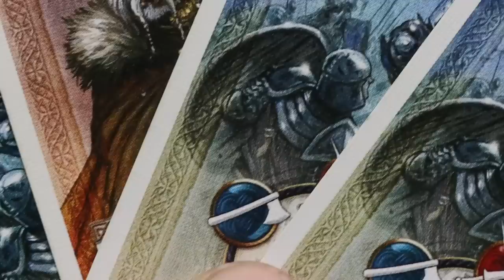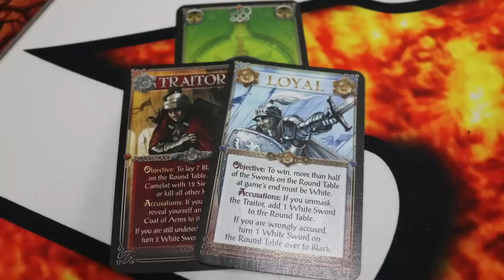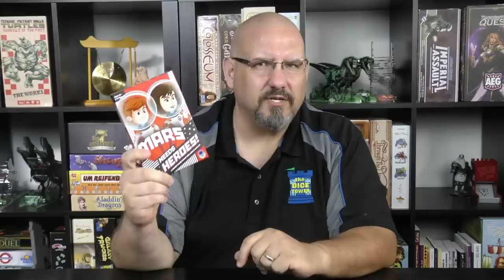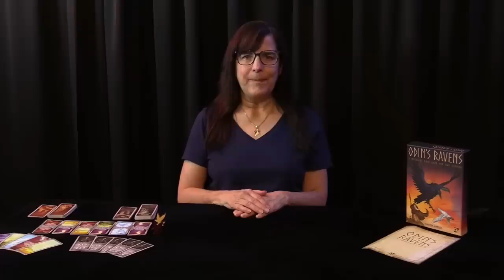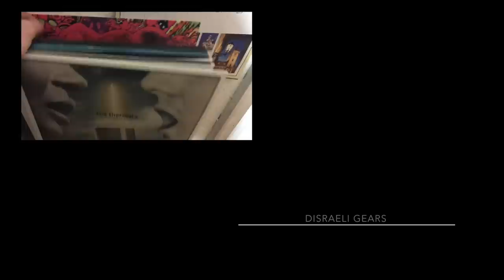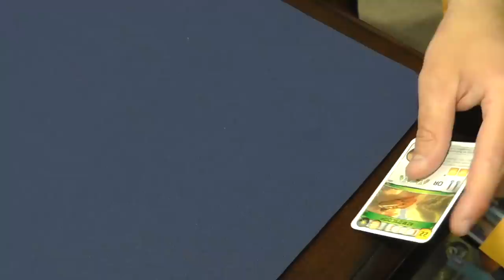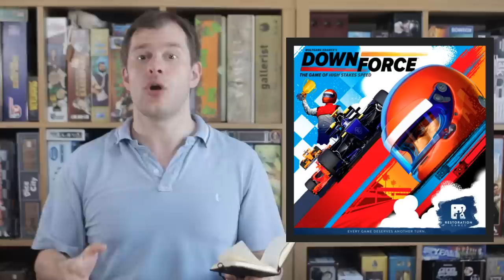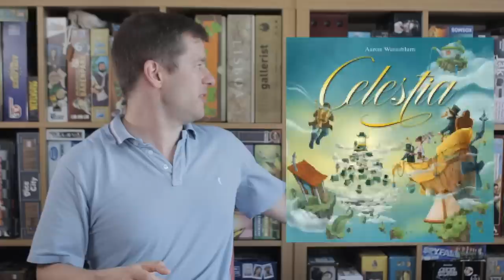Throat Punch Lunch - Episode 47: Time to Vote!!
Join Sam Healey and his host of contributors for another episode of Throat Punch Lunch (soon to be under a new name), the show that's nicer than it sounds!

Timestamps:
0:20 - Intro and Voting Instructions
4:19 - Why It's There with Roy Cannaday
8:02 - Geek Factor with Paweł Kaczmarek
12:19 - These Totally Geeky Games - Bobby Sears
15:46 - Child's Play with Sam Healey
21:13 - Jewel's Reviews with Julie Niecikowski
22:41 - Beyond the Board with Gil Melo
27:05 - Rook & Record with Jack Eddy
29:53 - Budget Board Game Breakdown with Tim Jennette
34:49 - A Fellowship of Meeples with Doug & Doug Gaming
39:01 - Even Steven with Steven Alfieri
45:01 - The Starting Tile with Luke Hector
50:12 - Outro